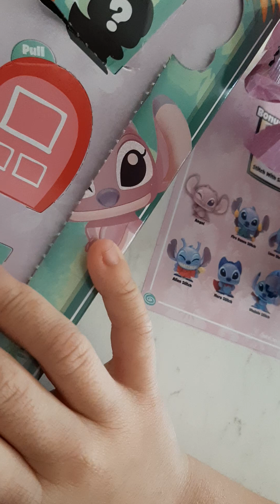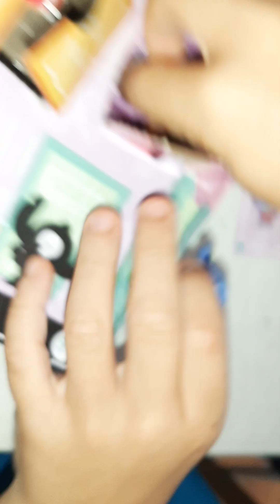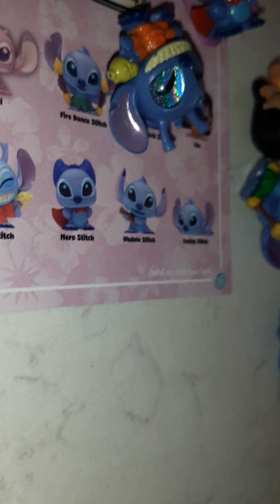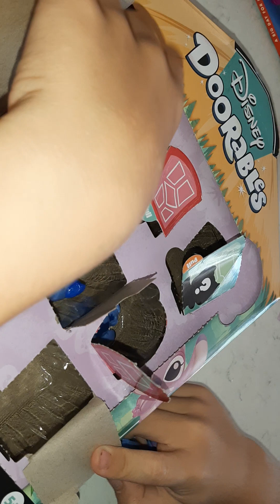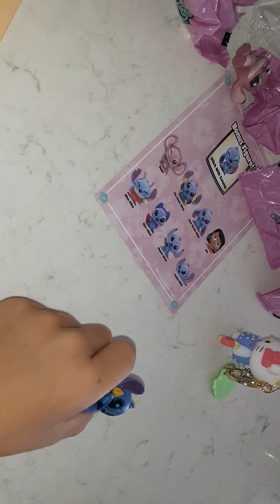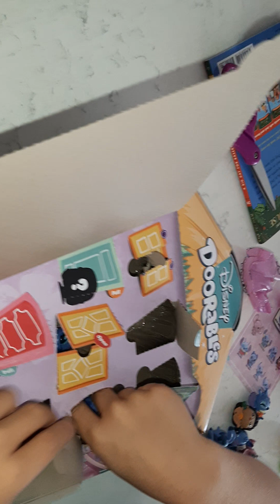Disney Doorables Stitch Toy Reveal